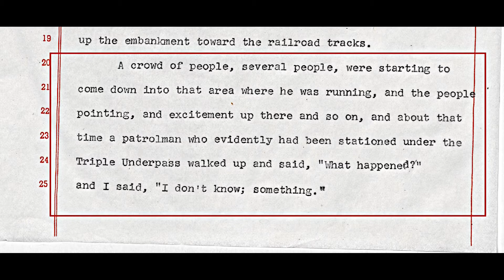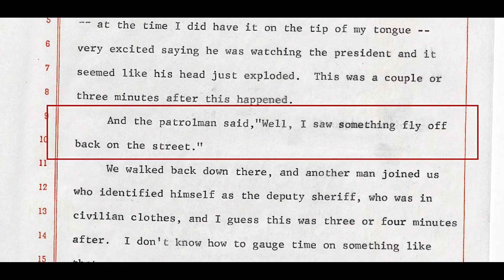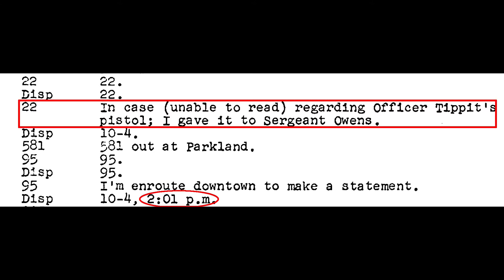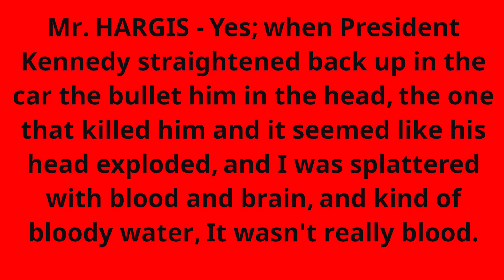Tippit's Gun (2022) Part 3 of 4 - jfk assassination conspiracy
Part 3 of 4. Remake of 2019 video.